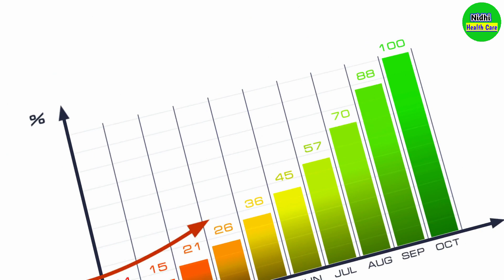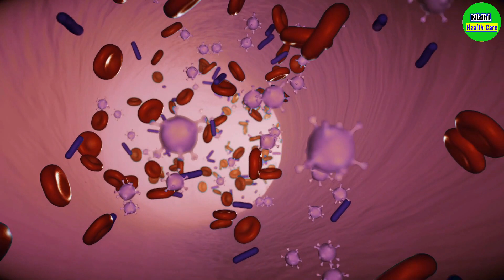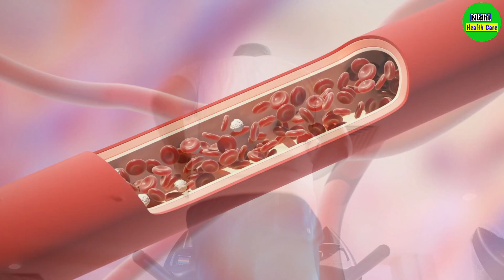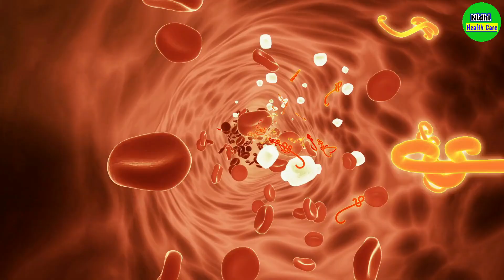हाइट बढ़ाने के पीछे का जबरजस्त विज्ञान | Height Badhane ka Tarika | HEIGHT Badhane ki EXERCISE